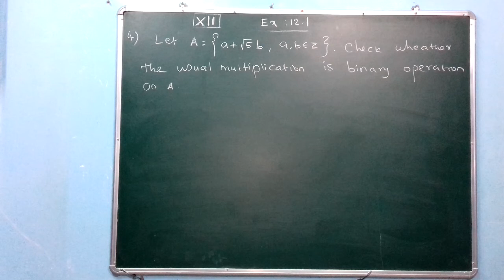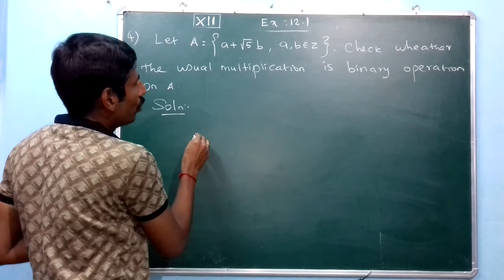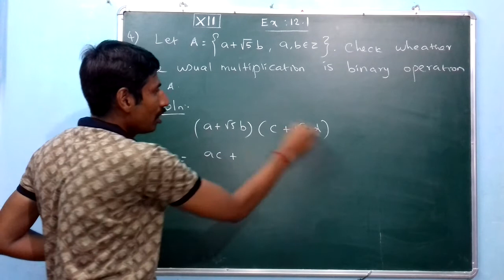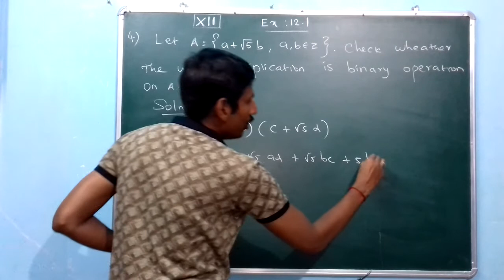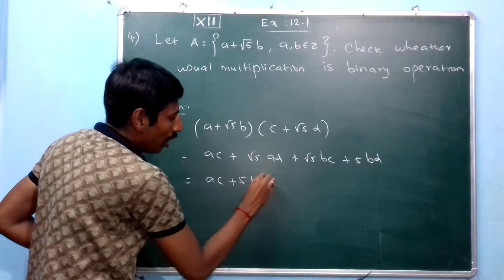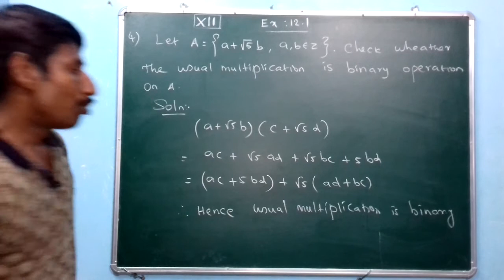12TH MATH EX:12.1 PROB:4 CHAP:12 DISCRETE MATHEMATICS GROUPS TAMIL & ENGLISH REV